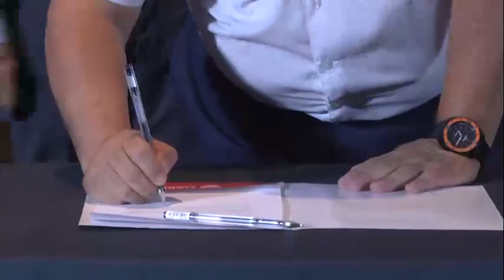Entrega de apoyo económico a todos los cuarteles de bomberos de Tigre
Fue oficializado por el intendente de Tigre en un acto celebrado junto a los representantes de los cuerpos de Benavídez, General Pacheco, Tigre centro y Don Torcuato. El objetivo es mejorar las condiciones de seguridad del personal y facilitar su servicio a la comunidad.